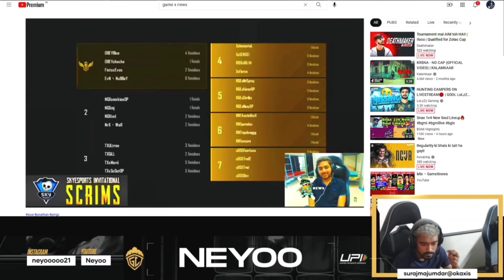🇮🇳Neyoo On SouL 5th Player🔥Jonathan Auction Like China?🤑SAMSUNG A3,A5,A6,A7,J2,J5,J7,S5,S6,S7,S9,A10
Tags...